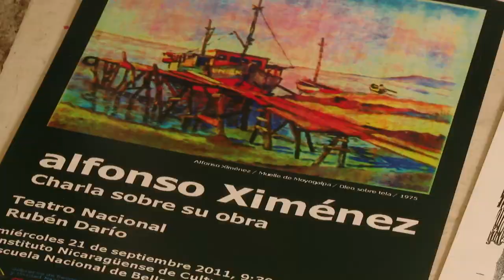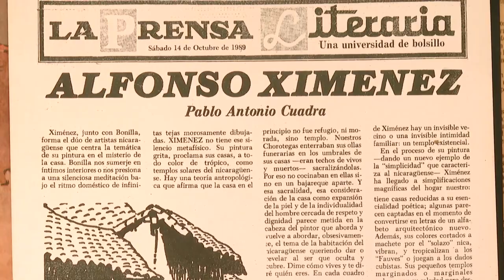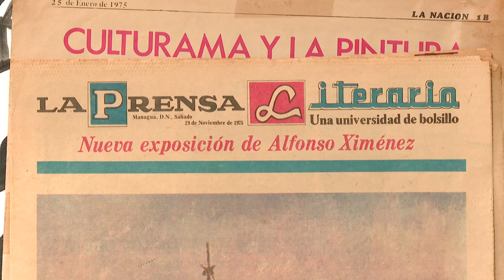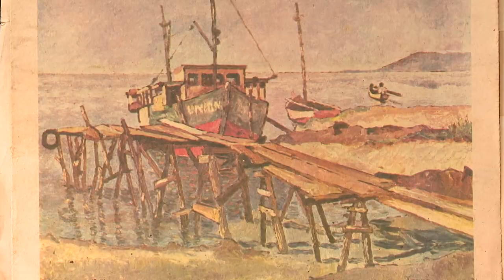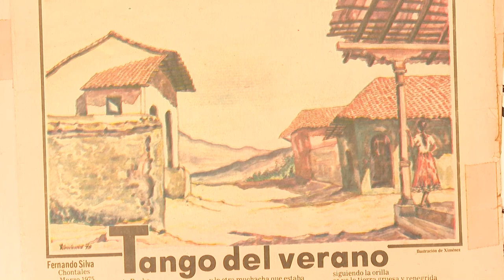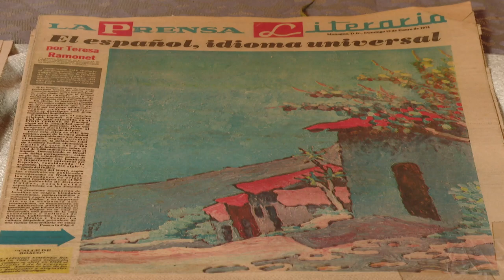ASI ES NICARAGUA ALFONSO XIMENEZ